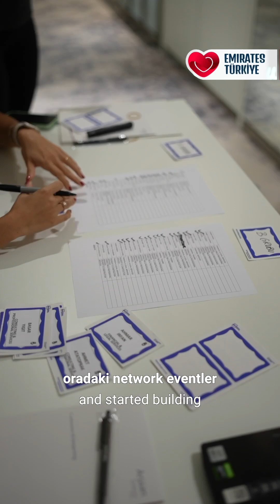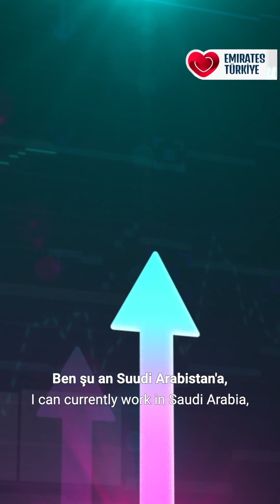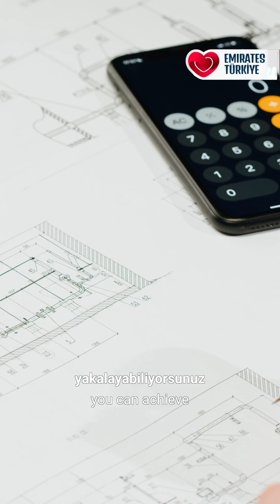Dubai’de sıfırdan iş kurmak!